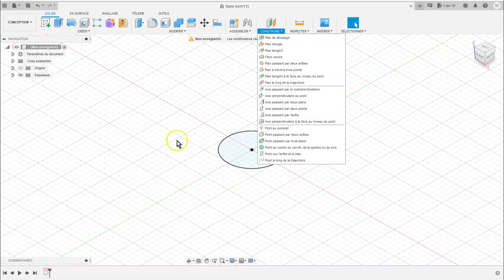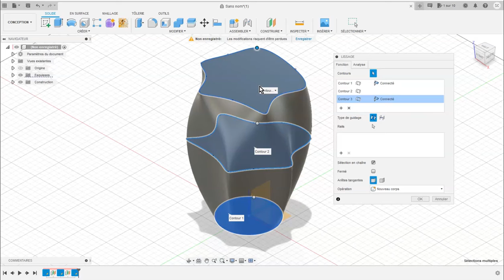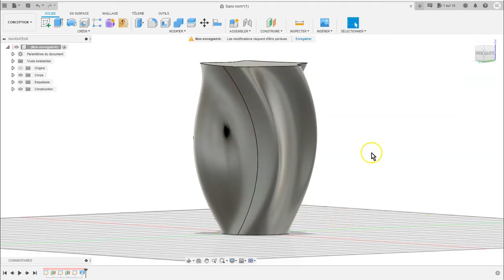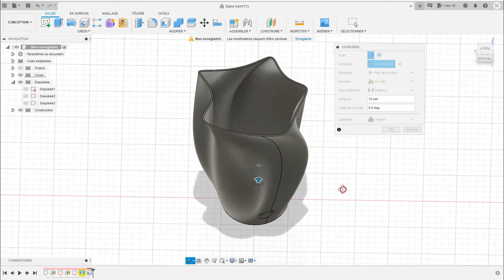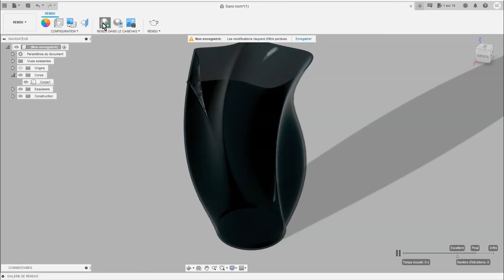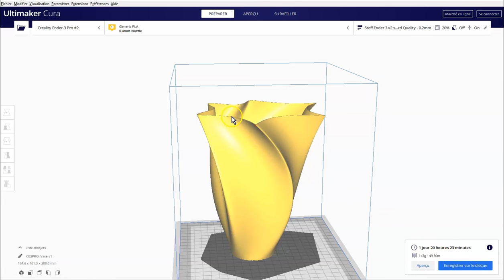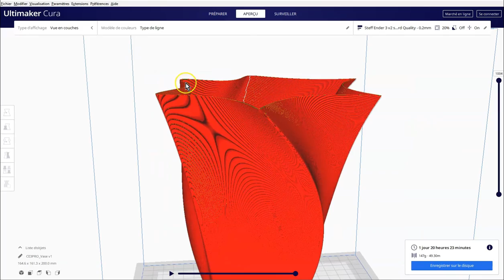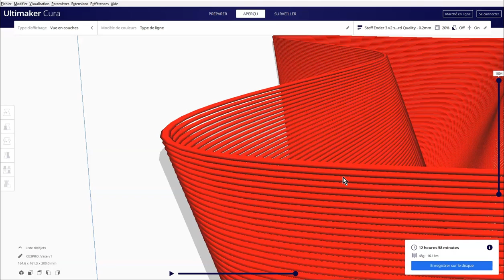Fusion 360 Autodesk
Bonjour à tous voici une petite vidéo pour vous donner de rythme des  formations que nous donnons sur fusion 360